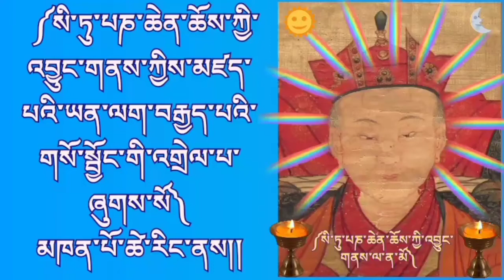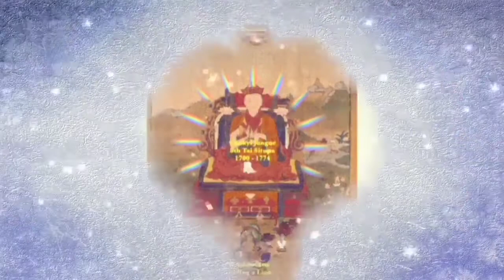Situ Panchen Chokyi Jungne's EIGHT ASPECTS OF VOWS AND PURIFICATIONS EXPLANATIONS//👇(720p)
Situ Paṇchen Chokyi Jungne (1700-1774)
The Eighth Tai Situ. One of the most influential masters in Tibetan history.
Situ Panchen was born in Derge on the seventeenth day of the eleventh month of the Earth Hare year. He was recognized as the Situ incarnation by the Eighth Shamarpa. In 1712, he left Derge and went to study in Central Tibet. He returned to Kham in 1715 and remained there, continuing his studies, until 1721. In 1720 he met Katok Tsewang Norbu for the first time. In 1721 he returned to Central Tibet and spent a year there before travelling to Nepal, together with the Karmapa and Shamarpa. He returned to Tibet in 1724 via Western Tibet. In 1729, he moved his seat from Karma Gon near Chamdo, to the newly founded Palpung Monastery near Derge, which was constructed under the patronage of the King of Derge, Tenpa Tsering (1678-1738). From 1731-33, he worked on editing and correcting the woodblocks to be used for printing the Derge edition of the Kangyur. After this was finished, he concentrated his efforts on revising translations of important Sanskrit works, especially of treatises on grammar and poetry. In 1735-6, he visited Lhasa in search of Sanskrit manuscripts. He travelled to Nepal again in 1748, and while there he translated the Svayambhupurana on the history and legends surrounding the Swayambhunath stupa. He returned to Kham in 1750. He visited Lhasa again in 1762, and spent the final years of his life travelling throughout Kham. He passed away on the 24th of the second month of the Wood Sheep year (1774).